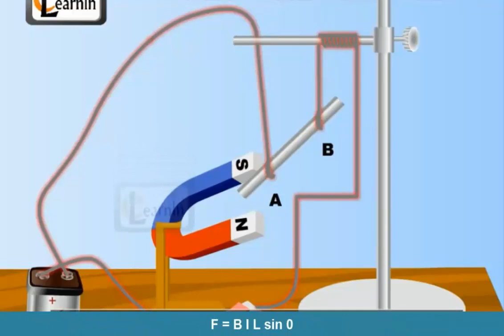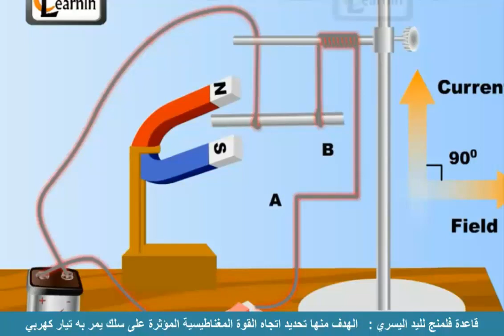القوة المغناطيسية من مجال مغناطيسي منتظم على سلك يمر به تيار كهربي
القوة المغناطيسية   - قانون لابلاس          الفصل الثاني المغناطيسية  للصف الثالث الثانوي          عبدالله اسماهيل